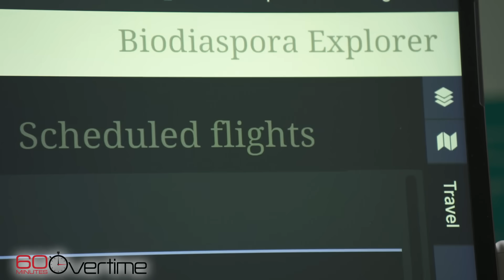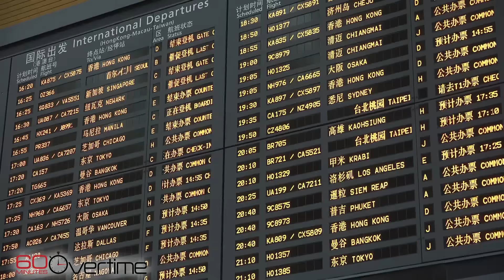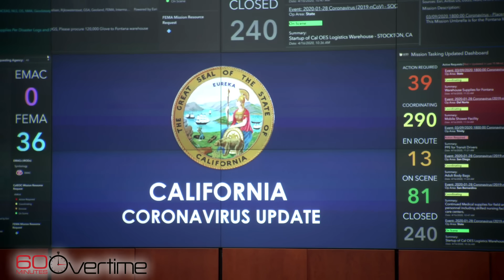Outbreak Science | 60 Minutes Archive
In 2020, Bill Whitaker first reported on the company BlueDot and their computer algorithm, which was among the first to detect the COVID-19 outbreak, tracking where the virus might spread next.